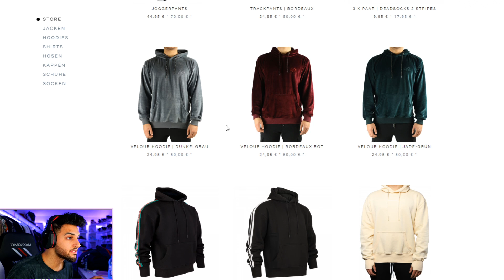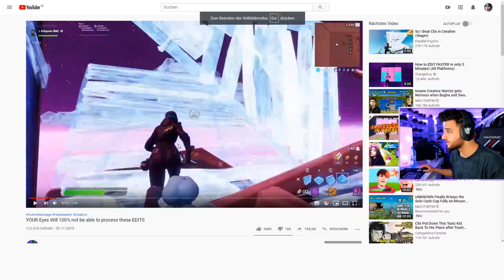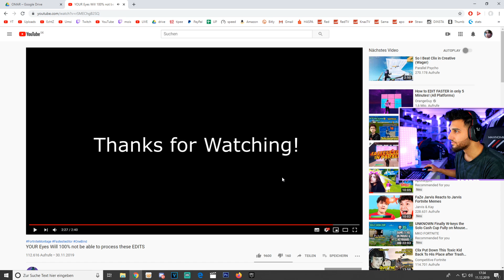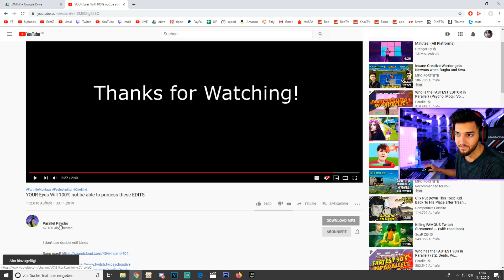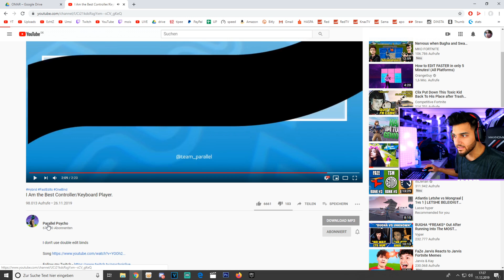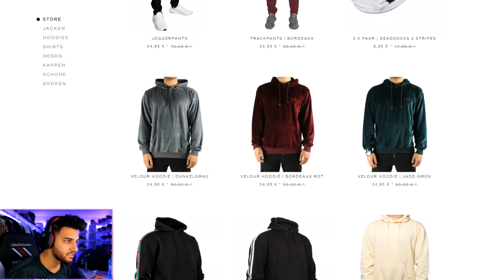ApoRed reagiert auf den SCHNELLSTEN Controller & Tastatur Bauer 😱